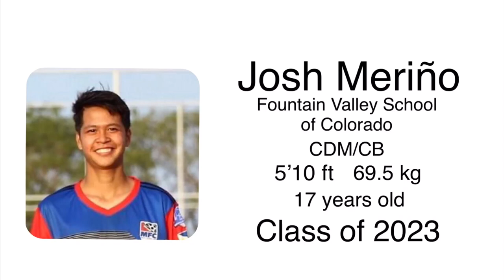Josh Meriño | Fall Season Highlight Video | Class of 2023 | Fountain Valley School of Colorado